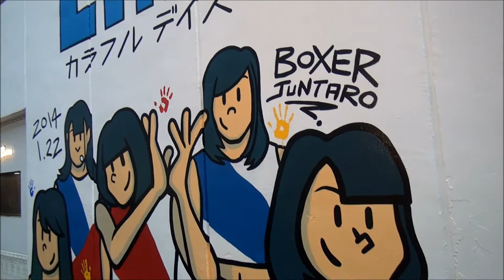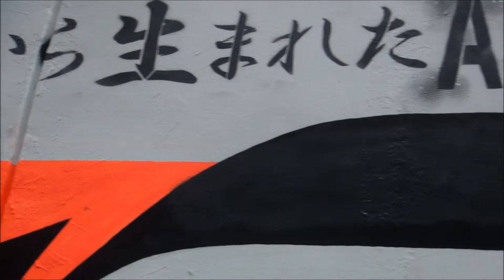日本の道から生まれたART展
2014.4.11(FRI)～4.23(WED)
開場時間:10：00～21：00(最終日は18：00終了)
※入場無料

会場:PARCO GALLERY X
住所:東京都渋谷区宇田川町15-1 渋谷PARCO PART3 B1F

★LIVE PAINT＠渋谷PARCO PART1壁面(TOKYO FM横)★

[Schedule]
4/12 (SAT)　BOXER JUNTARO,KIRARIN,ESPY
4/15 (TUE)　LOOTONE,OSZAL
4/18 (FRI)　 END,岡野真人
4/21 (MON) YOHEI COCOLOGUE SAKAI

‹コンセプト›
日本の道から生まれたART展時代を振り返っても、刺激的で斬新なアイディアは常に道(ストリート)から生まれる。
そこに囲いはなく、人、言葉、 色　物、音 が縦横無尽に交差しMIXされ、新しいカタチが生まれる世界で最も自由な場所。
今回はストリートカルチャーに属した全国各地の日本人アーティスト全17名の新作お披露目展を開催。
会期中 は渋谷PARCO　Part1の壁面にて 参加アーティストのウォールペイントも行われます。
アーティスト達のリアルペイントを肌で感じて下さい。
そして道は世界へと繋がる。

BENICOTOY, BOXER JUNTARO , CASPER , END, ESPY KAJI , KIRARIN , LOOTONE , MHAK , MIZYURO ,NOVOL ,OKANO MASATO , OSZAL, SHIRO , SPEL UNO , YOSHI47,
YOHEI COCOLOGUE SAKAI